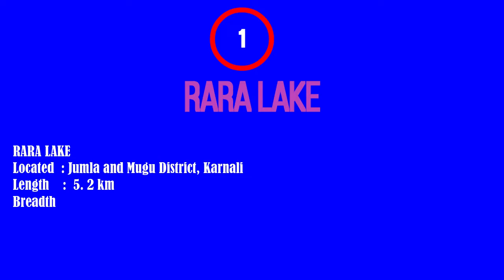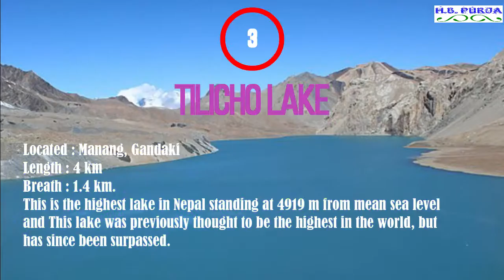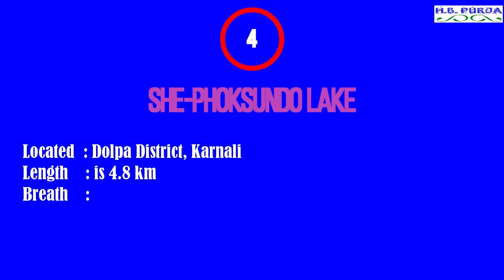Top four beautiful lakes in Nepal ││नेपालको सबैभन्दा राम्रो चारवटा तालहरु││